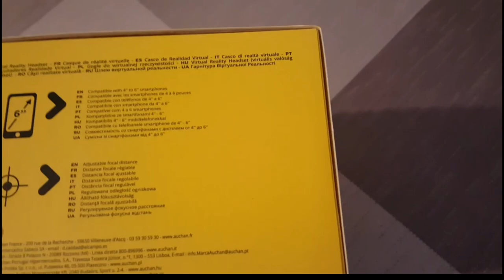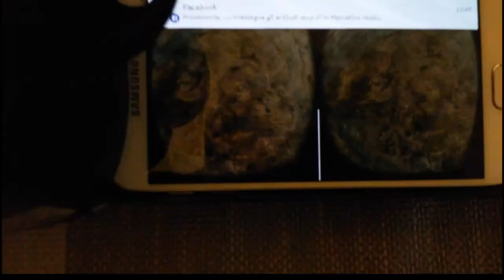Recensione Visore di realta aumentata Inexive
Ecco un unboxing del visore a marchio Inexive prodotto da Auchan e disponibile a 9,99€